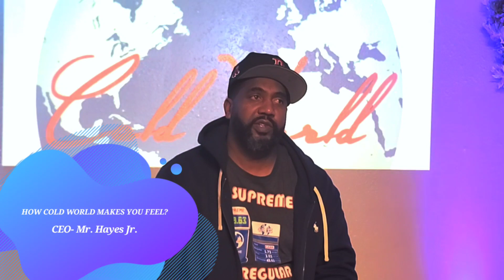Cold World Clothing